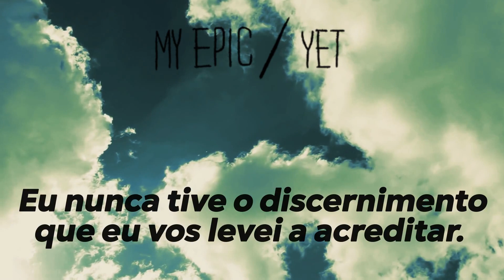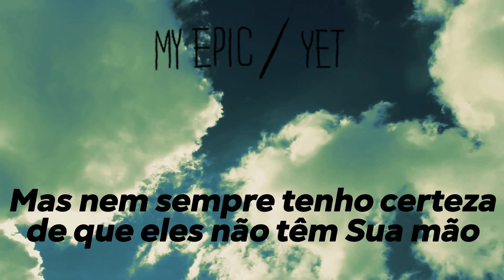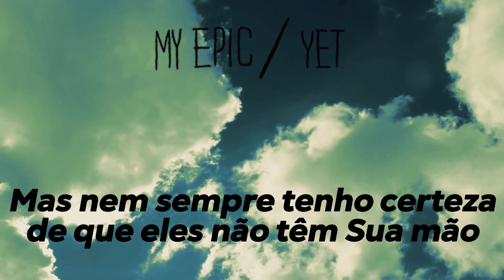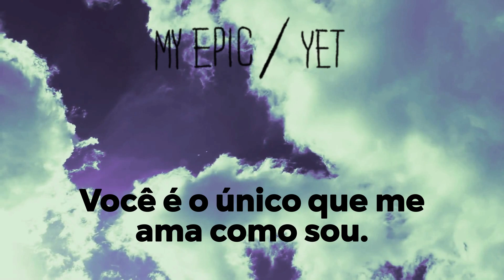My Epic - Patience and Silence (Legendado)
Banda: My Epic
Álbum: Yet (2010)
Todos os direitos são reservados a Facedown Records e aos artistas envolvidos.